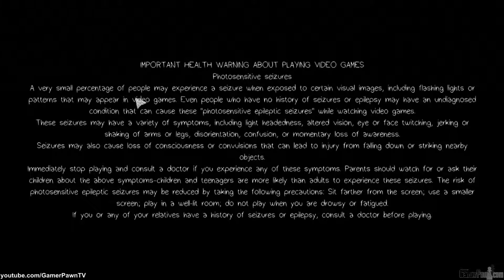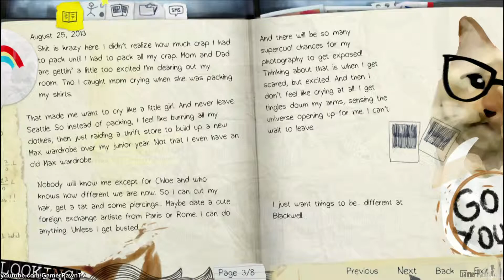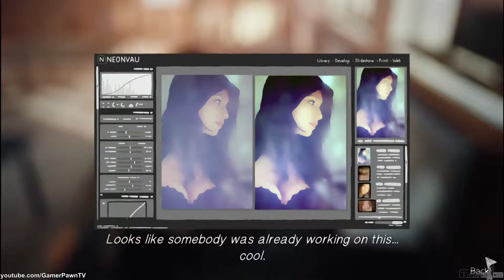Life Is Strange - Part 1 Intro - Classroom Let's Play 1080p 60fps PC max settings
Life Is Strange - Part 1 Intro - Classroom and Academy Let's Play 1080p 60fps PC max settings

Really enjoying this adventure game (and the rebirth of Adventure games in general in recent years) which seems to match up in quality to games developed by Telltale or Quantic Dream. - GamerPawn